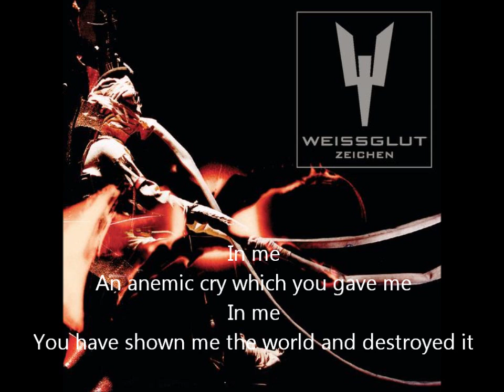Weissglut - In Mir (with English subs)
Official album version of In Mir by Weissglut from their album Zeichen